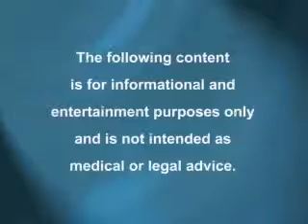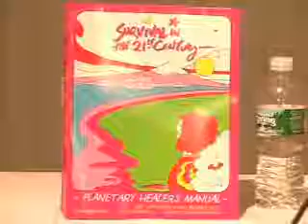084 QUEST.TV: Viktoras Kulvinskas : NewLIFE expo : 10/18/2008